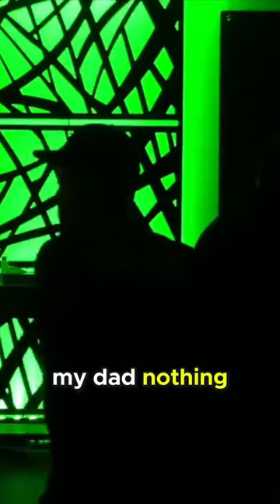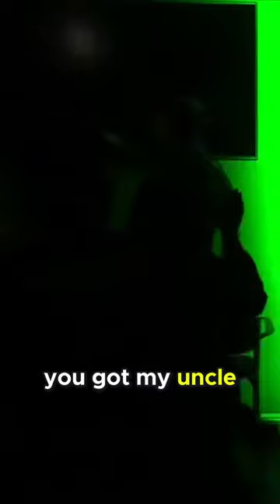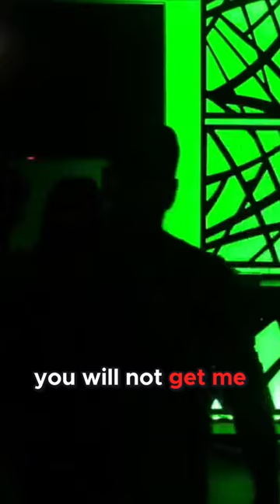Breaking Free from Generational Curses A Powerful Declaration of Independence